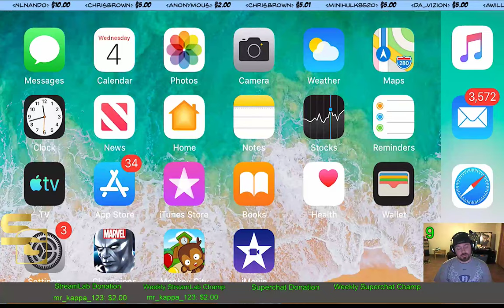The Trial of Reed Richards (Uncollected)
Lets get started on this months event quest The Trial of Reed Richards on uncollected and see what this month is all about. Come join the chat and enjoy the fun!!!